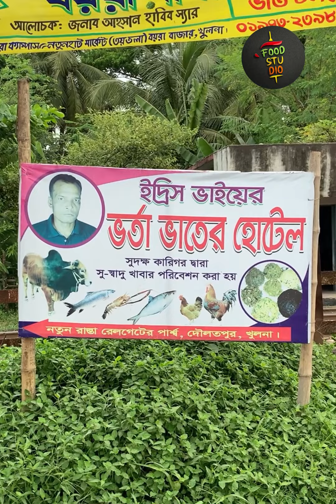মাত্র ৫০ টাকায় ২০ রকমের ভর্তা বুফে। সাথে জলপাইয়ের ডাল ইচ্ছামতো।World Cheapest Lunch ♥️ Share Plz